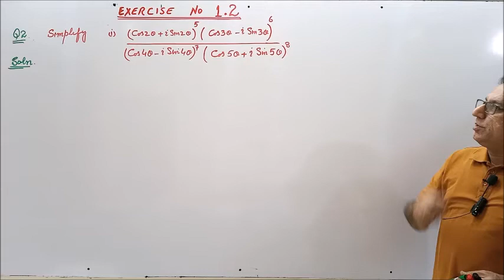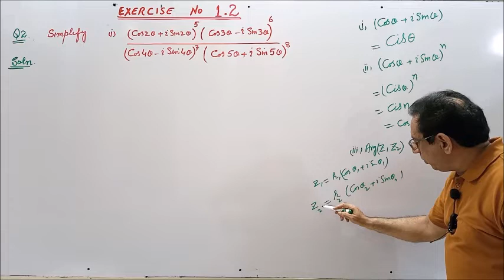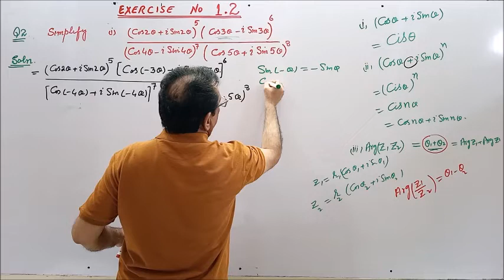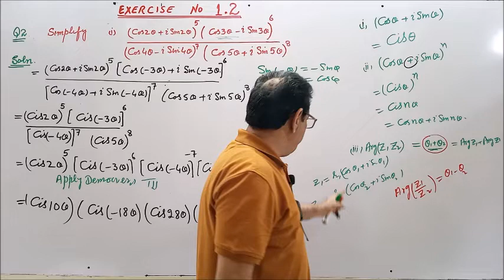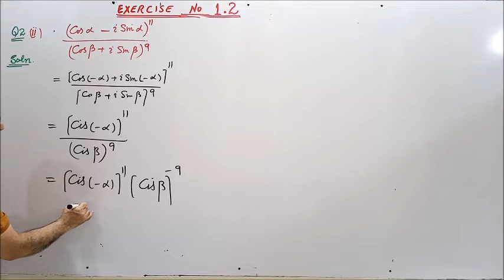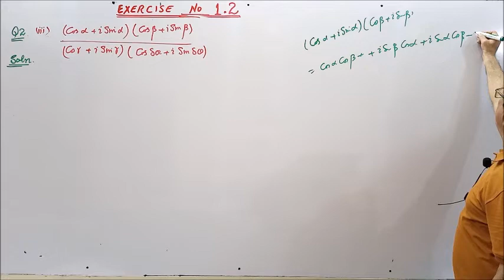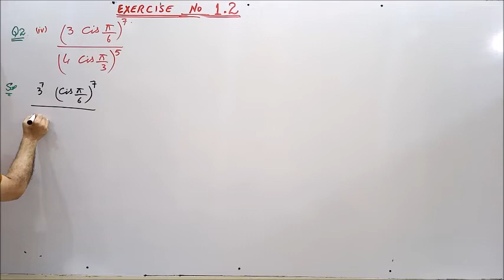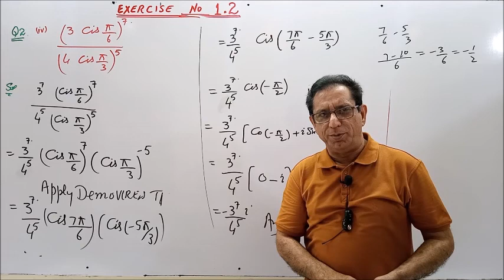Ch# 1 | Complex Numbers | Exercise 1.2 Q2 (i),(ii), (iii) & (iv) | Method by SM Yusuf Lec 15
1) Exercise 1.2 Question no.2 (i)
2) Exercise 1.2 Question no.2 (ii)
3) Exercise 1.2 Question no.2 (iii)
4) Exercise 1.2 Question no.2 (iv)